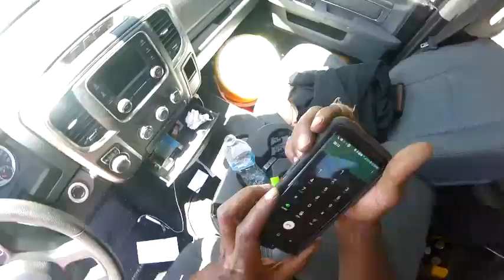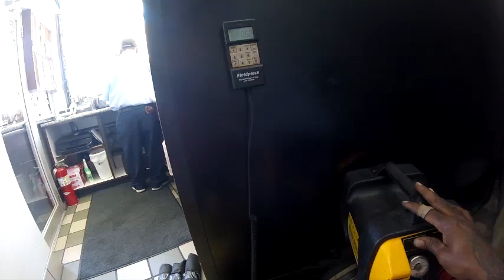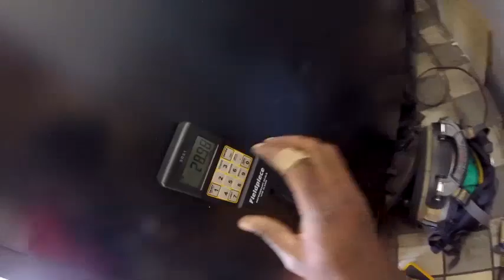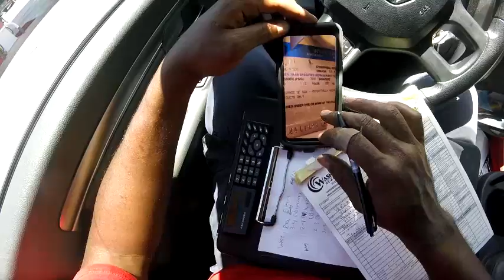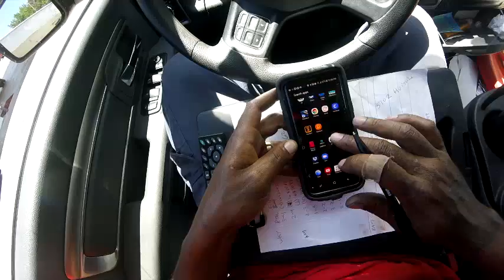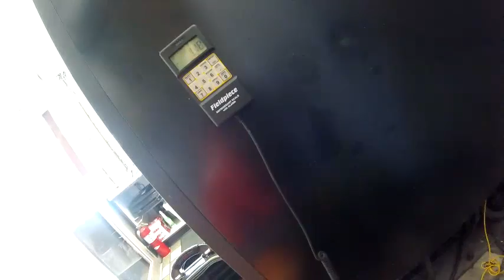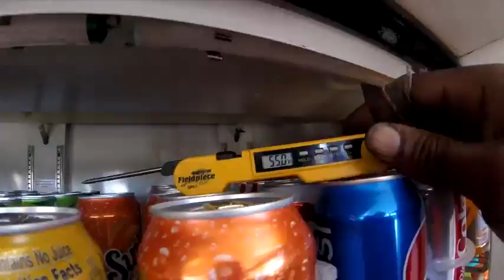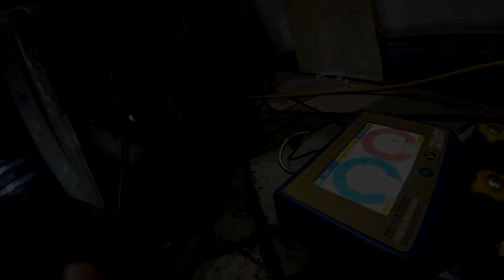HVAC: Troubleshooting reach in cooler